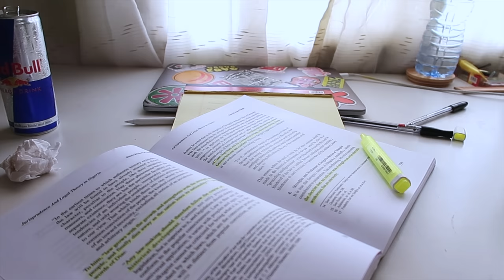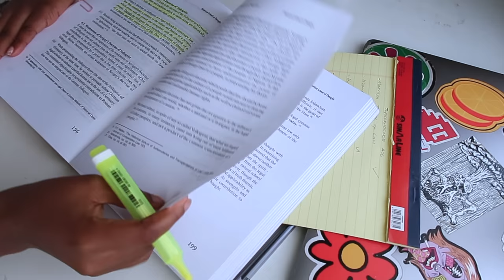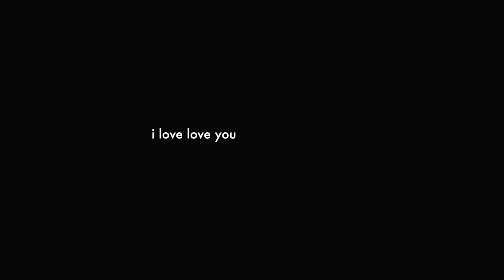done with uni, what’s next?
soo emotional packing up my school apartment after SIX WHOLE YEARS. I am soo grateful for all the people that have stuck with me since my first uni vlog! I love you ❤️ !!